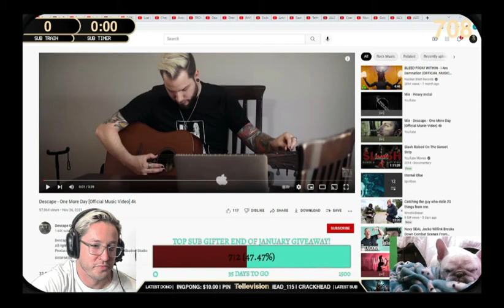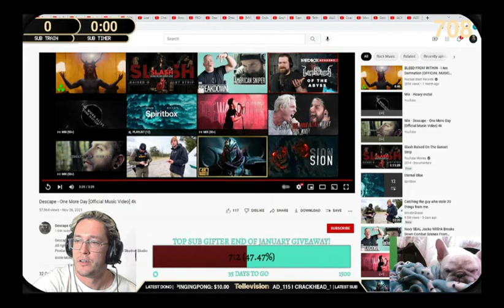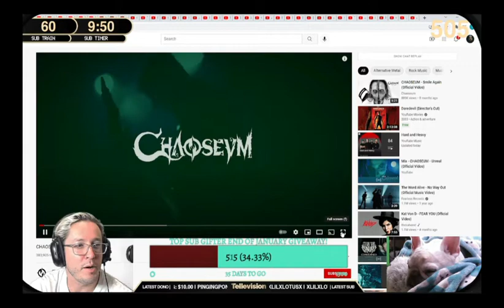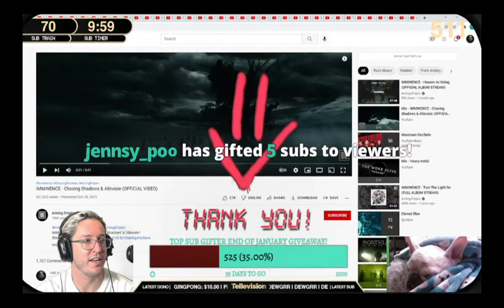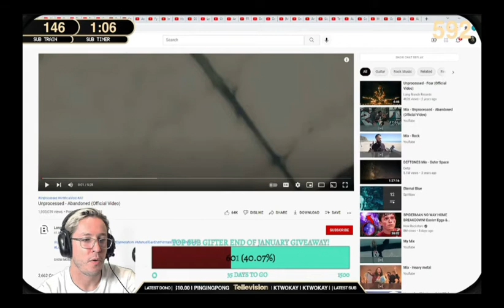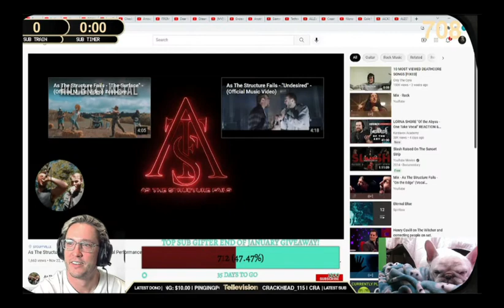Telle reacts to Descape, Chaoseum, Pathwalker, As the Structure Fails, Scum Shots on Music Monday.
Telle reacts to unsigned bands and independent artists on Music Monday #66 with his Twitch stream.(12/27/2021)  All songs were submitted by members of Telle's Twitch and Discord. To request a song, join his discord.

00:00 Descape - One More Day
03:40 Chaoseum - Unreal
08:45 Pathwalker - Price of Growth
13:25 As the Structure Fails - On the Edge
17:45 Scum Shots - FYP